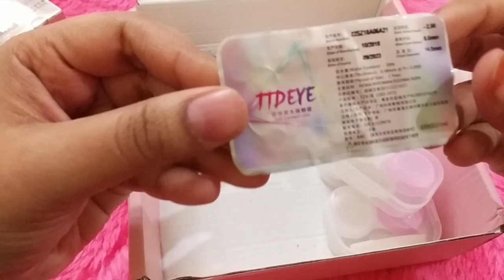Best Eye Color Changing contact Lenses|TTDEYE CONTACT LENSES REVIEW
I hope you all are doing well..So we always wanted to try coloured lenses because it just change the whole look of your face..and we also want that the lenses which we are wearing must be very light weight,high quality and doesn't irritate your eyes at all..so that's why I am sharing these lenses ,they have worldwide shipping,they also have so many variety of lenses...I have their 4 lenses which are QUEEN GREY,JUICE GREY,POLAR LIGHTS BROWN and REAL AQUA..and believe me guys they are very high quality and you doesn't feel you have anything in your eyes because they are very light weight,their lenses last upto 1 year and it also come with 2 applicators which makes it easier to apply and remove the lenses ..So do check out their website❤

SAMREEN PARA